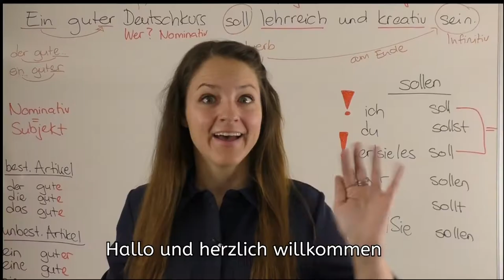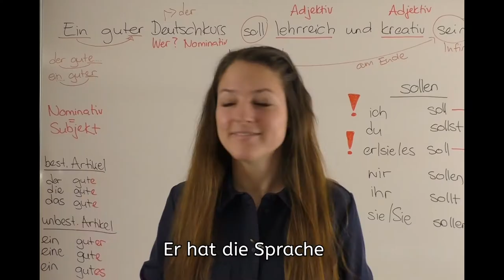Wie fliessend sprecht ihr Hochdeutsch?